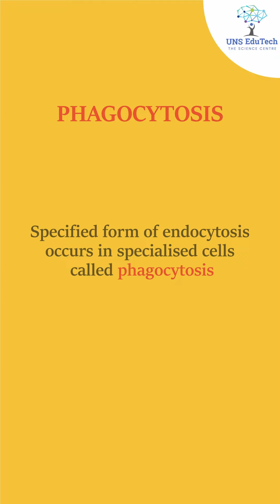phagocytosis unsedutech shorts